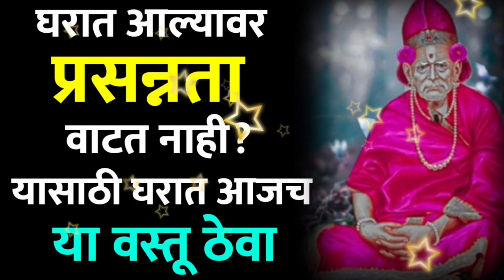घरात आल्यावर प्रसन्नता वाटत नाही? यासाठी घरात आजच या वस्तू लावा